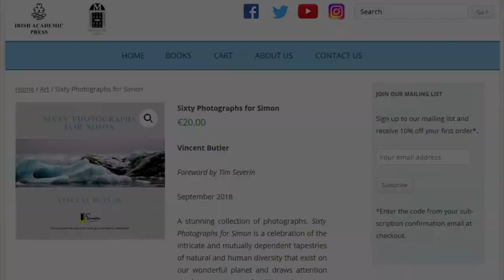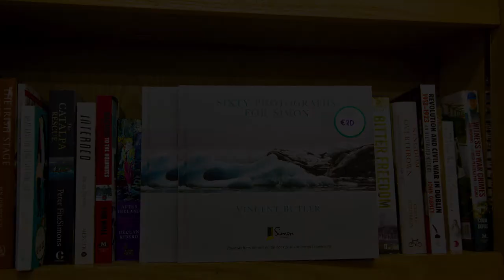Sixty Photographs For Simon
A stunning collection of photographs. Sixty Photographs for Simon is a celebration of the intricate and mutually dependent tapestries of natural and human diversity that exist on our wonderful planet and draws attention to the uniqueness, fragility and precious nature of both.

€20 per book, all proceeds go to The Simon Community.

Transcript:
Homelessness is now at crisis level in Ireland. Over 10000 are now homeless. Hi, I'm Vincent Butler. Since boyhood, I have had a passionate interest in natural and cultural heritage. My work takes me all over the world sharing knowledge about our wonderful planet. I've been to beautiful remote locations and witnessed remarkable wildlife encounters every single day. I appreciate how fortunate I am. I have compiled the bulk of my photographs called 60 Photographs for Simon. It contains 60 stunning images taken on my travels from the Arctic to the Antarctic brim full of interesting facts. It costs just 20 euro and I am donating all proceeds raised to the Simon community helped me to raise funds to help the Simon community help our homeless. Sixty photographs for Simon is available online from Irish academic press and good bookshops Countrywide and a stand ASX at Gifted to Craft and Design Fair in the as far to the 8th of December. The book is An Ideal Personal Christmas Our Corporate Gift. Please help our homeless by sharing this video and buying copies of the book. Your support will help to make a life changing difference. Give hope this Christmas to our vulnerable, our marginalised, our fragile. Please help our homeless by buying 60 photographs for Simon. Thank you.